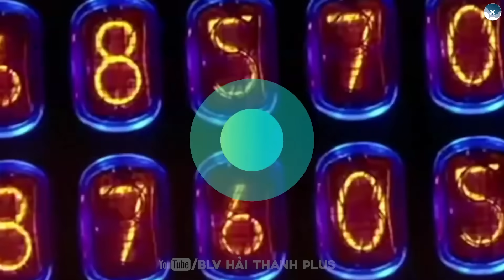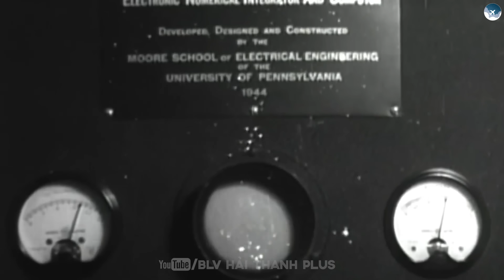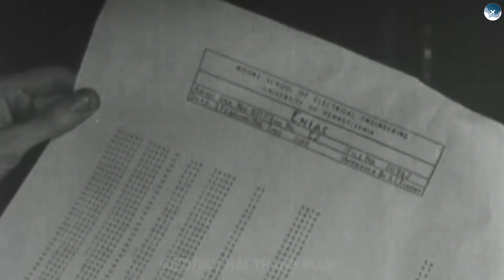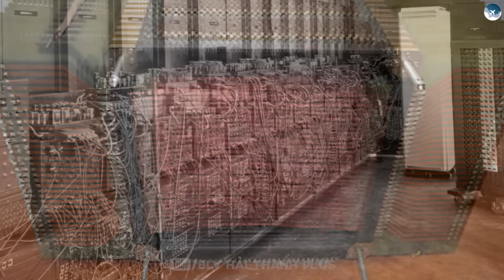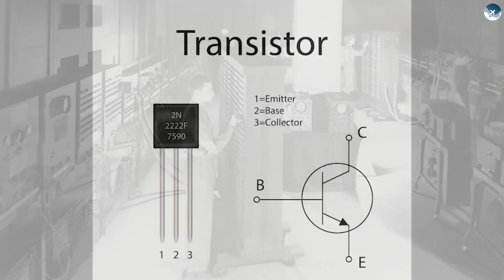VÌ SAO MÁY TÍNH NGÀY XƯA TO NHƯ CÁI NHÀ?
Hồi những năm 1940–1950, máy tính không hề nhỏ gọn như bây giờ — mà to bằng cả căn phòng! ENIAC nặng 27 tấn, tiêu thụ điện như cả khu phố. Vì sao chúng lại khổng lồ đến vậy? Từ đèn chân không, thẻ đục lỗ, trống từ cho đến vi mạch và transistor – hành trình thu nhỏ máy tính là cả một kỳ tích của nhân loại!